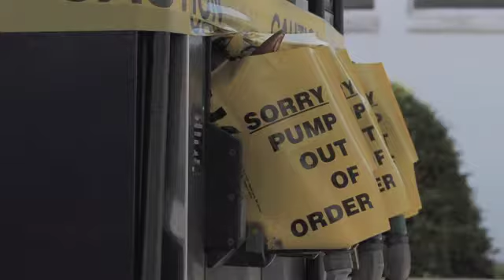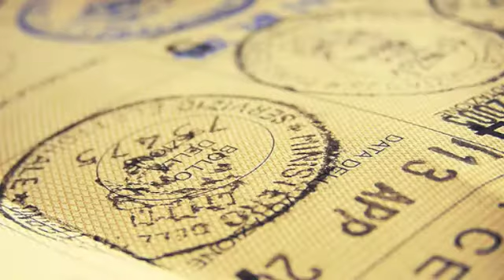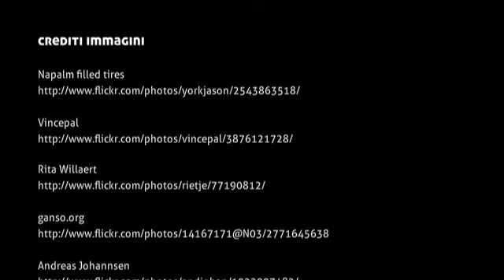OggiScienza TV - Rinnovabile al 100%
E' stato presentato lo scorso 9 maggio la relazione sulle fonti rinnovabili dell'IPCC. Ne parliamo con Mariagrazia Midulla, responsabile Clima ed Energia del WWF Italia.